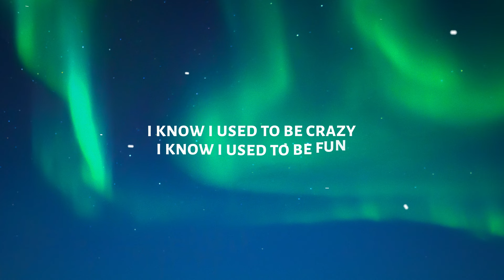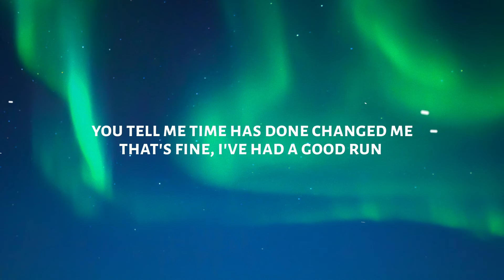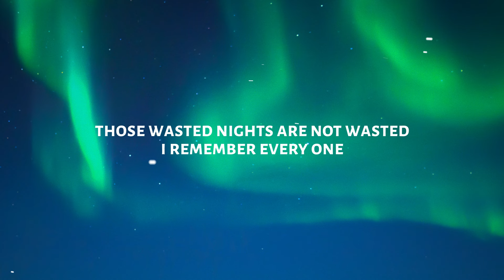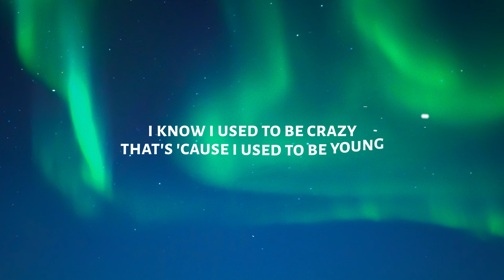Miley Cyrus - Used To Be Young (Lyrics)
◼️ Lyrics:
[Verse 1]
The truth is bulletproof
There's no foolin' you

[Refrain]
Left my livin' fast

[Verse 2]
Take onе, pour it out
It's not worth cryin' about

[Refrain]
There's somewhere else to go, ooh

[Bridge]
Ooh
Ooh
Ooh-ooh, ooh-ooh, ooh-ooh
Yeah
Ooh
Ooh